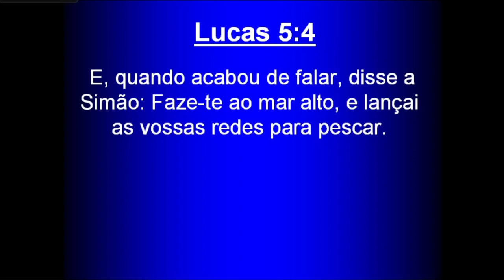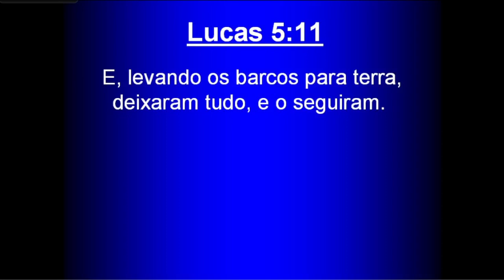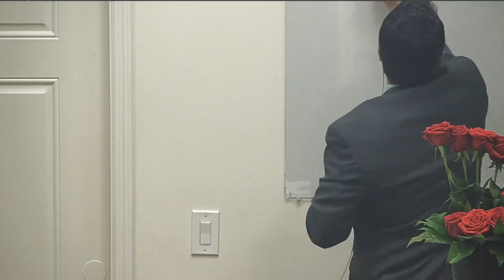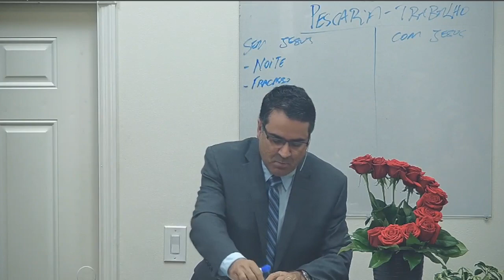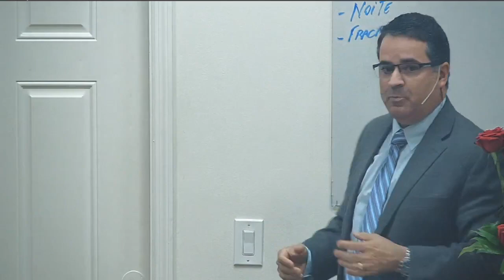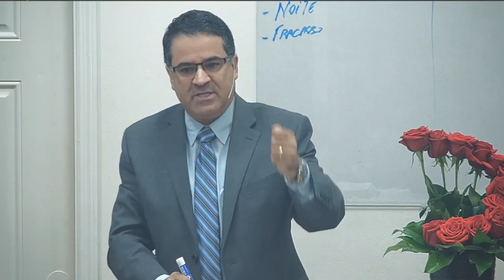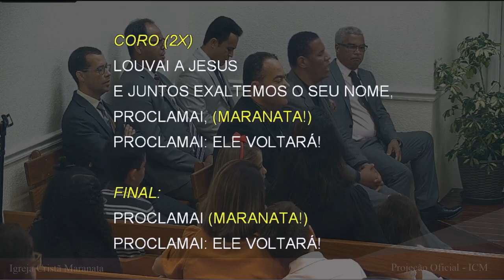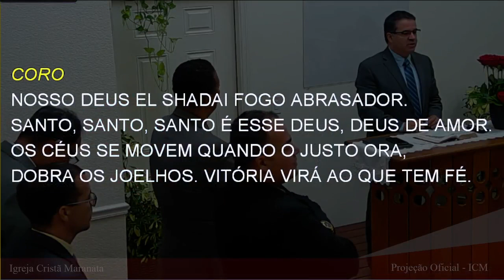Sunday Service (2022-07-31) Maranatha (Pompano Beach, Florida)